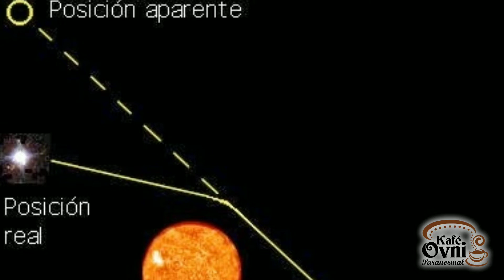Inminente choque de dos agujeros negros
El evento se podrá observar desde la Tierra y falta poco para que ocurra.
Para colaborar con el canal:
Mercado Pago: Alias kafe.ovni